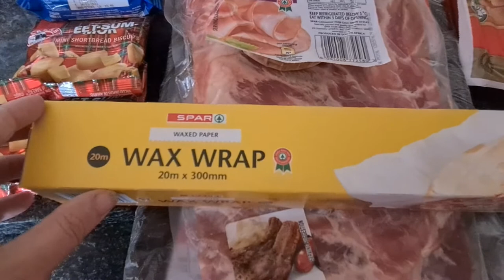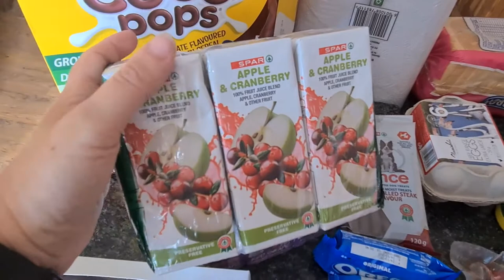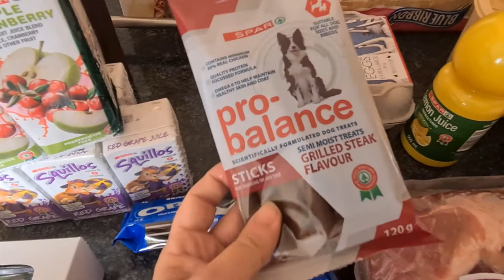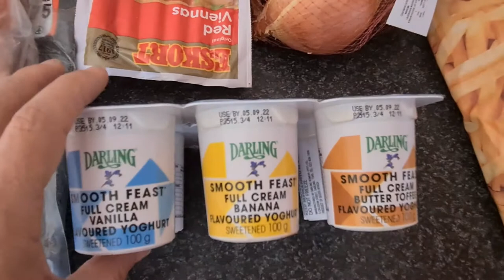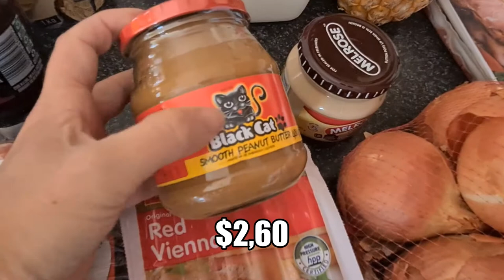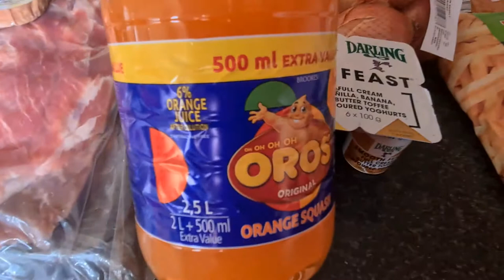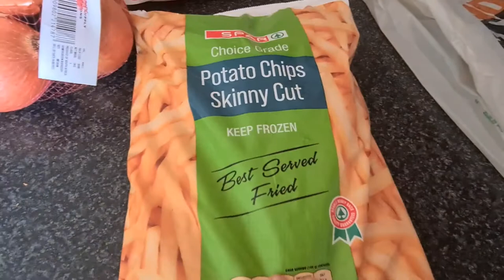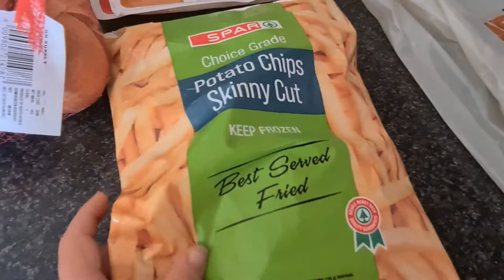Spar Grocery Haul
I share hour latest Grocery Haul with you and also link our Roosterkoek how to video.